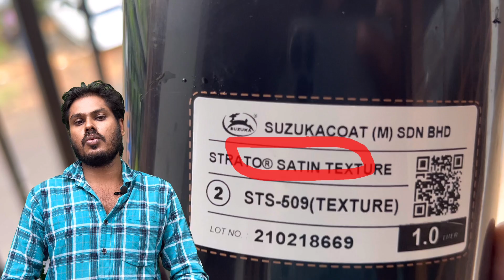Simply wall texture designing on new homes|SUZUKA CEMENT TEXTURE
Wall paintings texture designing on Suzuka satin cement texture |bedroom wall designing

Sain tech wall paintings design